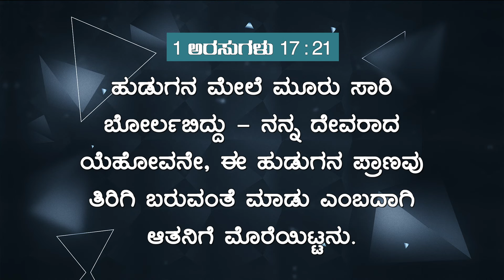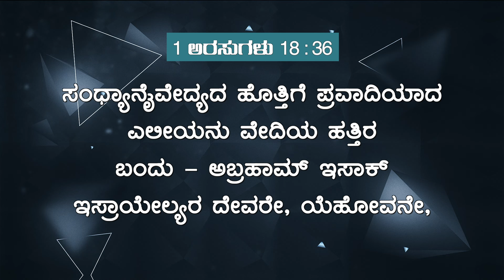ಕೆಲವೊಂದು ಪ್ರಾರ್ಥನೆಗಳಿಗೆ ಎಷ್ಟೇ ಪ್ರಾರ್ಥಿಸಿದರು ಉತ್ತರ ಬರುವುದಿಲ್ಲ ಯಾಕೆ? | Bro. Mohan C Lazarus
To get Walk with Jesus in Kannada

Jesus Redeems
World Revival Prayer Centre
23, Nethaji Road
Opp. BWSSB Office
Frazer Town
Bangalore
Karnataka
560005
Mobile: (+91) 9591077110